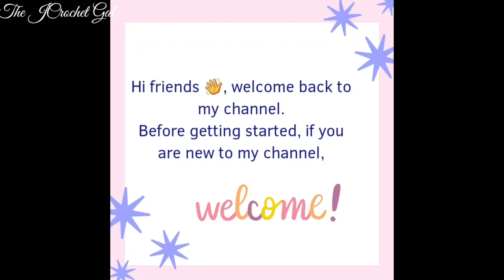Crochet Worry Worm Pattern | Random Acts of Crochet Kindness | Crochet Worry Pet Tutorial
Hi friends,
Assalamu alaikkum,
ch- chain
dc2tog - double crochet 2 together
dc3tog - double crochet 3 together
hook:3.5mm